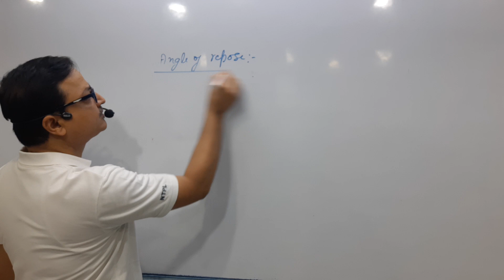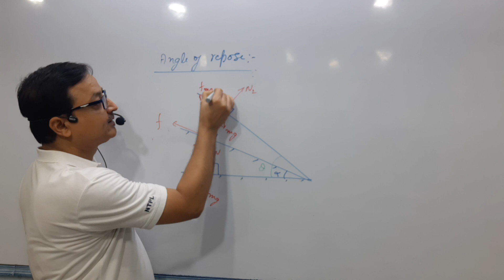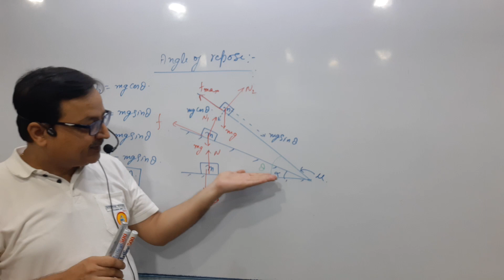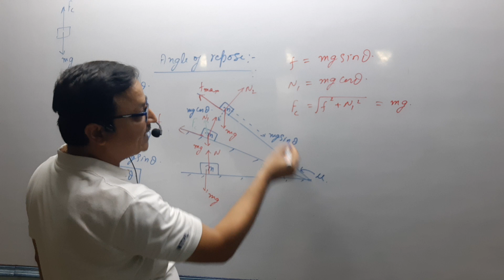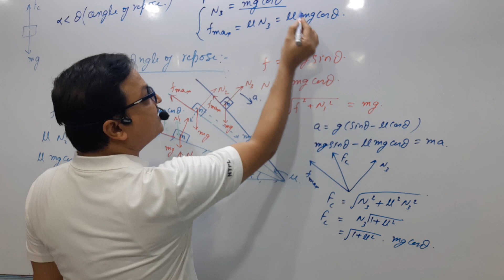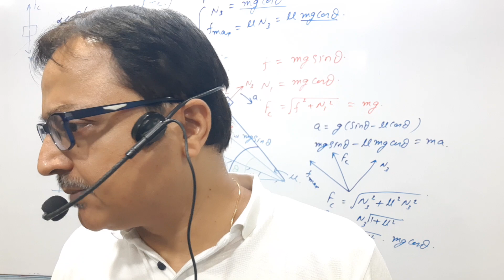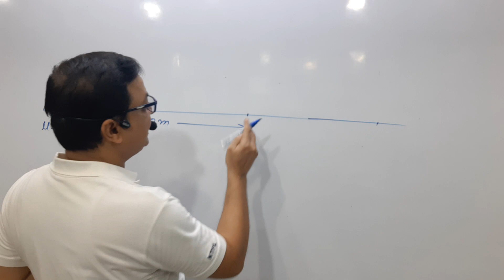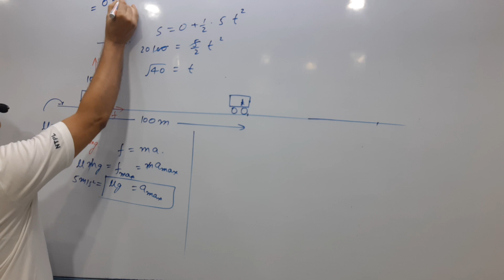LOM class 11 friction 2nd class angle of repose